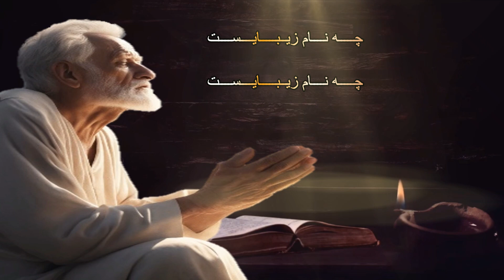تو از ازل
بــا تــشــکــر از ســرایـنـــدگــان کــاوش و مهــرشــاد
مـتـن ســـرود :  تو از ازل كلمه بودى نزد خدا در اعلى
الل پنهانت در خلقت نمايان شد در تو عيسى
چه نام زیباییست چه نام زیبایىست نام تو عیسى مسیــــح شاه من
چه نام زیبایست نامت برتر از هر چیز چه نام زیبایىست نام توعیســـــى
نخواستى عرش را تو بى ما ساكن كردى آن را بينمان
گناهانم عظيم عشق تو عظيم تر پس چيست كه كند مارا جدا
بر مرگ پيروزى بند ها گسستى خاموش ساختى موت و گناه
آسمان ها غرند جاللت دهند چون تو در حيات قيام كردى
رقيب ندارى تو بى همتايى تا أبد سلطنت خواهى كرد
پادشاهى مال توست جالل از آن توست نام توست برتر از هر نامی